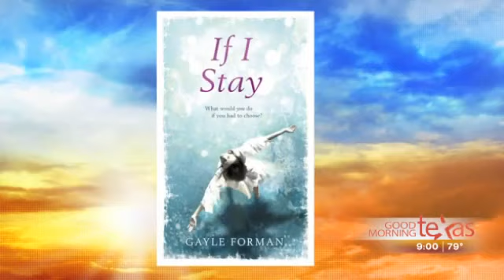Хлоя Vjhtw и Гейл Форман на телепередаче «Good Morning Texas»